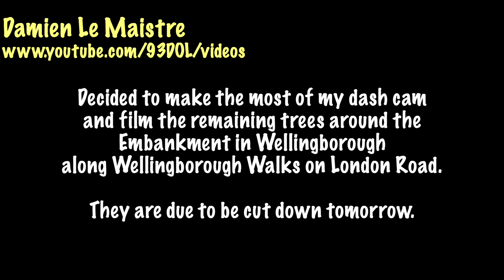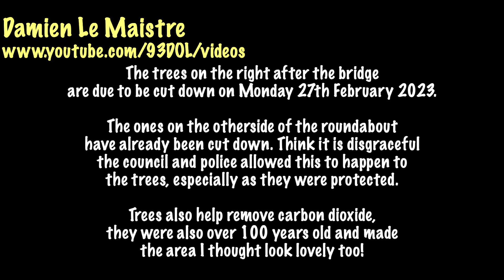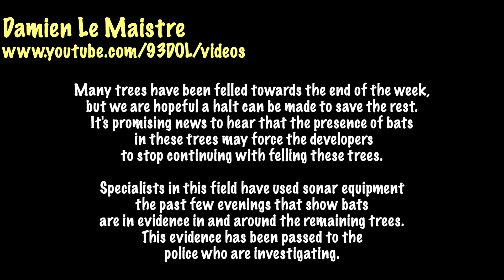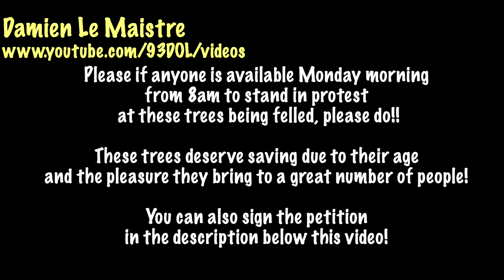Nextbase Dash Cam Drive down London Road, Wellingborough Walks Before Tree Felling Along Embankment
PLEASE SIGN THIS PETITION TO NORTH NORTHANTS COUNCIL TO SAVE OUR TREES ON WELLINGBOROUGH WALKS….

We heard very recently that Stanton Cross developers plan to cut down upwards of 61 lime trees which are part of the historic Wellingborough Walks next Monday 20th Feb 2023.  Many residents and Councillors alike in Wellingborough are very concerned by the planned removal of these beautiful and essential trees, particularly since there is presently a current Tree Protection Order (TPO) on all 189 Lime trees that make up the Wellingborough Walks, including the 61 trees planned for removal next week.

Many people of our town will be mystified as to how the cutting down of these trees can be possible when a live TPO is in place, which is designed to protect the historic Walks from this eventuality.  We are too and we are seeking clarification from North Northants Council officials as to the legal basis under which the developer feels empowered to take this action.  However all of this is taking time and the clock is ticking fast to prevent this travesty from happening.

The Wellingborough 'Walks' have been around since 1847, and some parts date right back to the 1600's.  To fell any of these beautiful trees should be beyond the pale, but to cut down all of the trees from the Dog and Duck pub down to the river is appalling.  It's also inexplicable in these times of needing to support resident well-being, working to protect bio-diversity and cutting Co2e emissions, to even consider felling 61 trees of over 100 years of age.

To replace the Co2e emission sequestration 'powers' of just one of these trees would require planting upwards of 300 saplings and only after about 4 or 5 years of growth would their Co2 'sink' powers reach the same capacity of just 1 of these trees today.  Urgent action is required to holt this action on Monday and to safeguard these beautiful trees well into the future.

Given this we, the undersigned are calling on North Northants Council to …
(a) take urgent action to enforce the current Tree Protection Order covering all trees on ‘Wellingborough Walks’ (dated 1st July 2016) and place a temporary stop notice on the planned felling of any the trees due next week
(b) Carryout an investigation and hold a consultation with local residents and Councillors about the planned removal of any trees from Wellingborough Walks area.